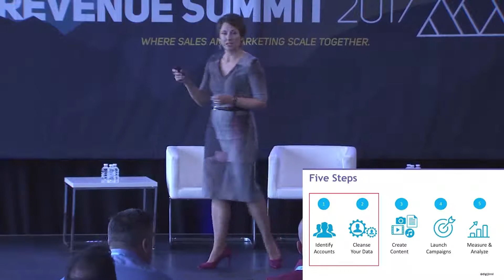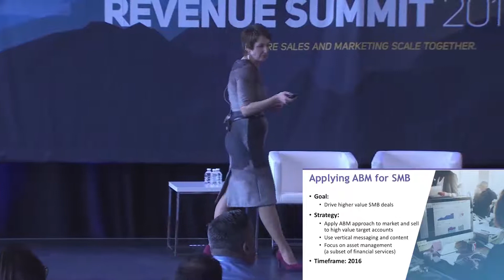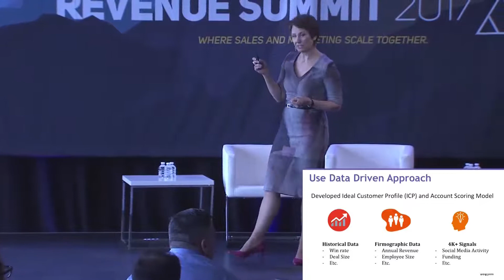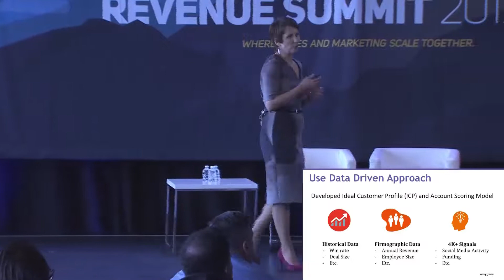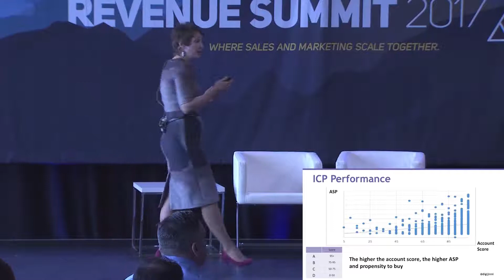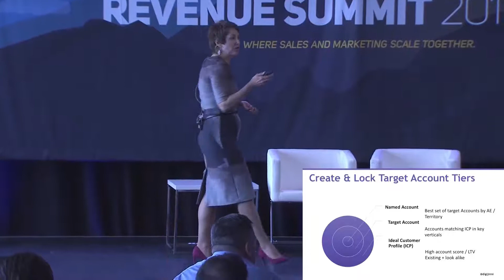ABM Success - Tips, Tactics, Strategies | Anastasia Pavlova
Anastasia Pavlova takes us through actionable, data-driven tactics and strategies for ABM success.